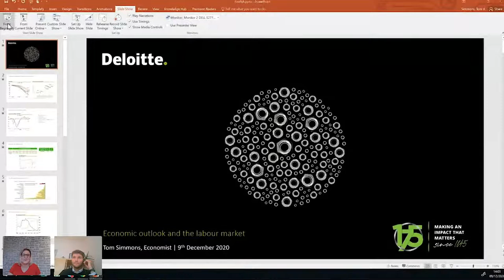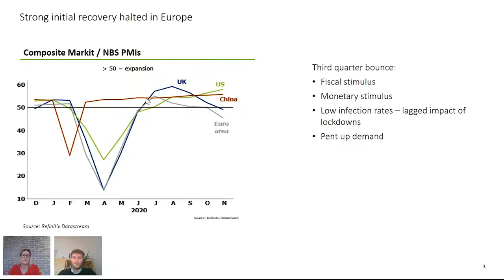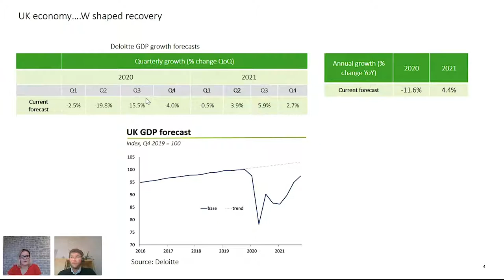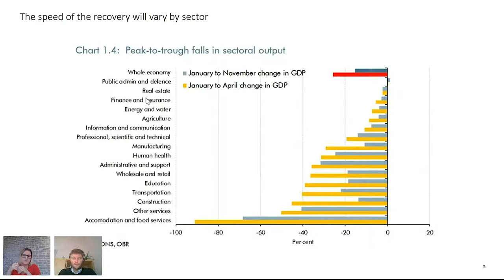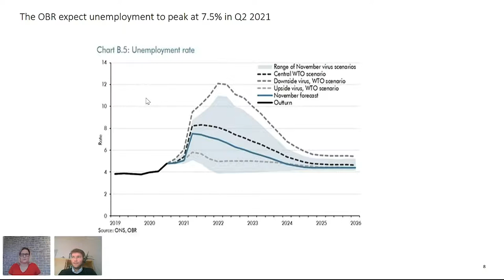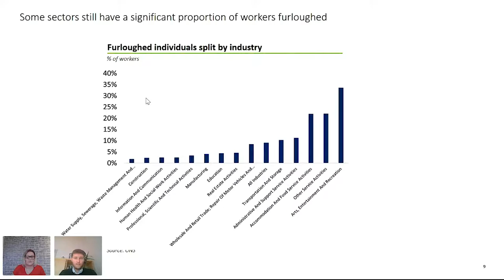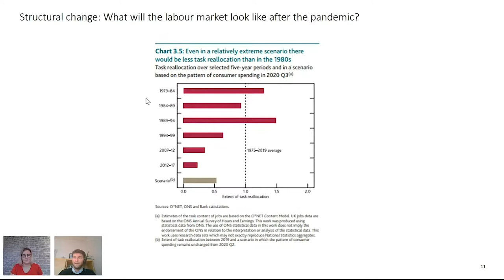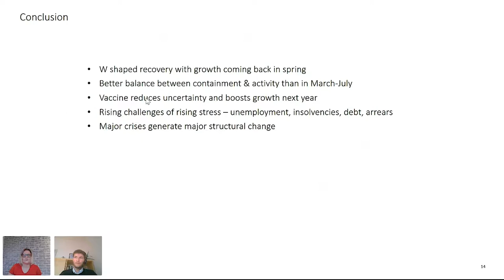What Can We Expect From Recruiting in 2021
In our final session of 2020, we’ll be joined by Deloitte Economist, Tom Simmons, to get the lowdown on what you expect from the recruitment industry in 2021.
wchannelid=qfialmpdi1&wmediaid=f7v3l460ot